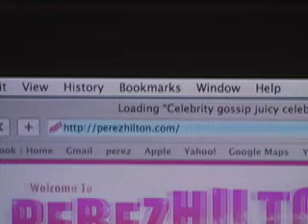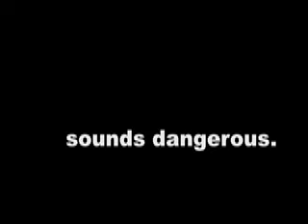sounds dangerous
a snippet on the digital media's control over present-day art, literacy, and communication.